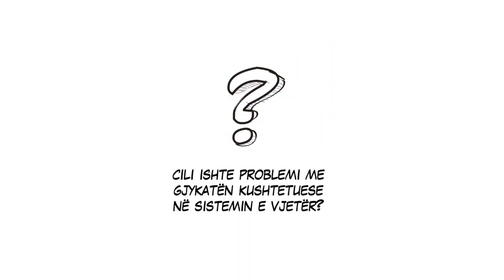Ambasada e SHBA: Ja si do jetë funksionale Gjykata Kushtetuese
“Gjykatë Kushtetuese funksionale, me gjykatës të kualifikuar, të paanshëm dhe apolitikë”. Ky është mesazhi i ambasadës Amerikane në Tiranë.Kjo e fundit ka postuar në faqen e saj të ‘Facebook’-ut një video ku shpjegohet procesi që do të kalojë Gjykata Kushtetuese.

“️ | Në videon e kaluar, ju mësuat mbi procesin e vetingut. Këtë javë, ne do të flasim për Gjykatën Kushtetuese. Shihni këtë video për të mësuar se si Shqipëria do të ketë një Gjykatë Kushtetuese funksionale, me gjykatës të kualifikuar, të paanshëm dhe apolitikë. CfareEshteReformaNeDrejtesi NdalKorrupsionit”, thuhet në njoftimin e ambasdës.